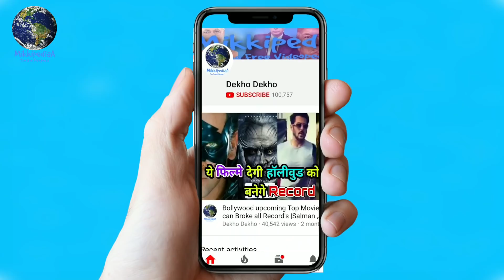Robot 2.0 Official Trailer Date Confirmed, Rajnikanth, Akshay Kumar, Amy Jackson